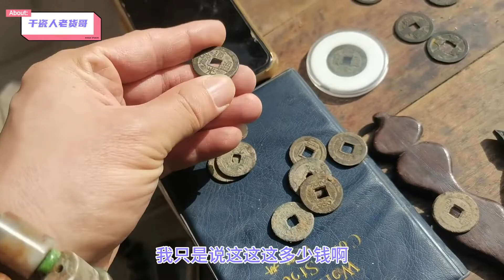老货哥“能顺利完成藏友粉丝交予的任务吗？—淘铜宝”